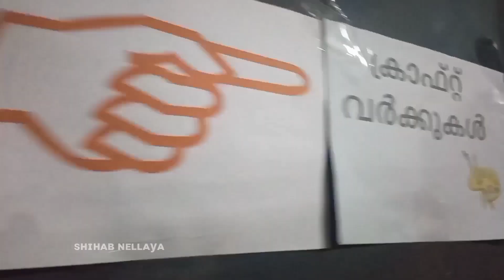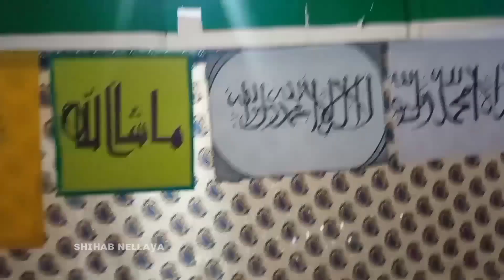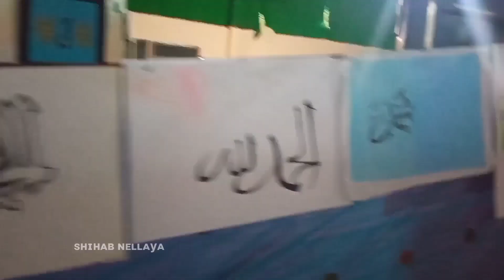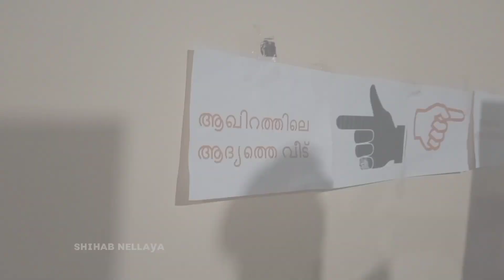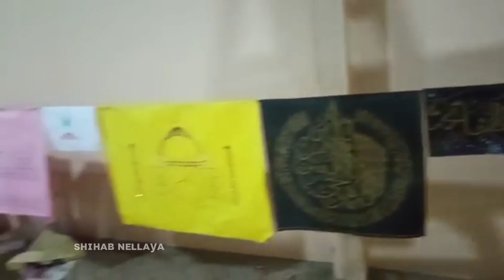മൽജഉൽഅത്ഫാൽ മദ്രസാ വിദ്യാർത്ഥി കളുടെ എക്‌സിബിഷൻ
𝙼𝚊𝚕𝚓𝚊𝚞𝚕  𝙰𝚝𝚑𝚏𝚊𝚕 𝙼𝚊𝚍𝚛𝚊𝚜𝚜𝚊

  വിദ്യാർത്ഥികളുടെ നബിദിന എക്സിബിഷൻ

 ɴᴀᴅᴜᴠᴀᴛᴛᴀᴍ ᴩᴀʀᴀ